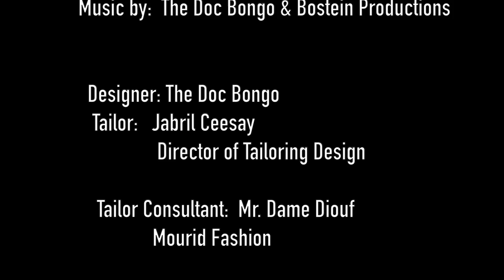The Doc Bongo (F/W 2020)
New Day Associates